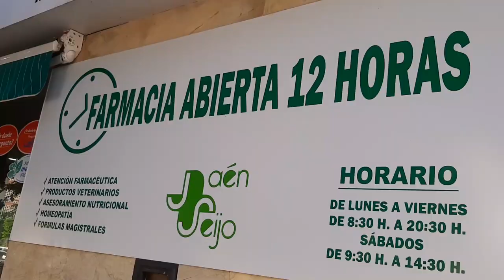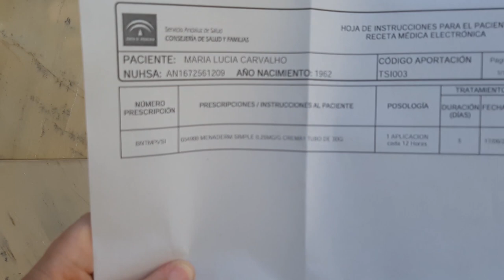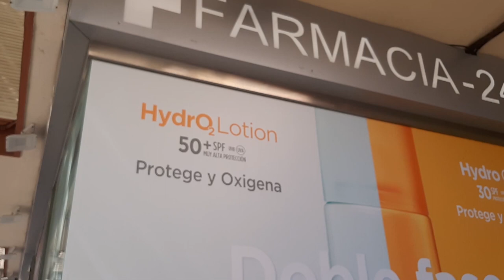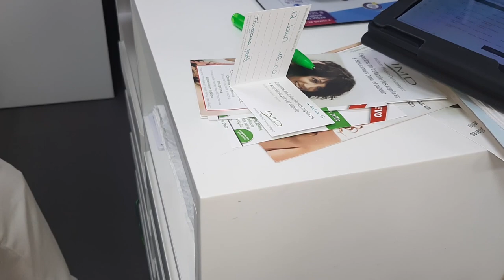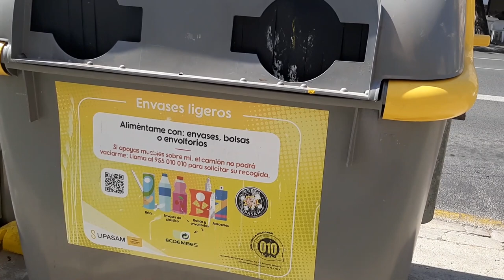MÉDICO EM SEVILHA - CARTÃO EUROPEU DE SAÚDE, ANÁLISE CAPILAR - BATE-PAPO NA CAMINHADA!